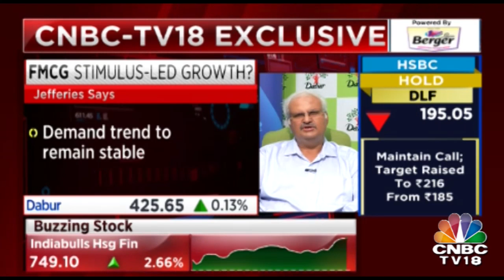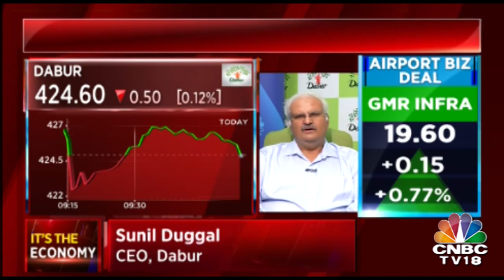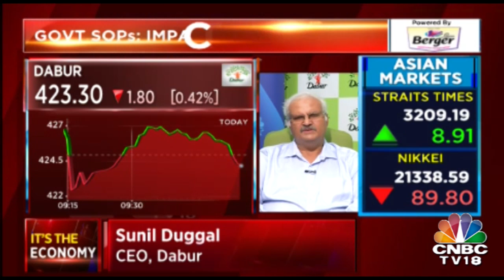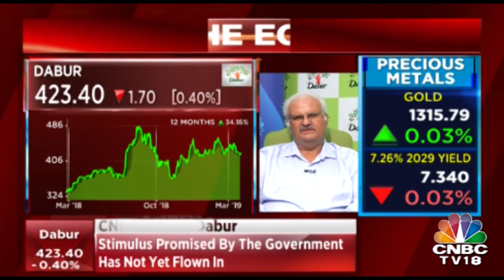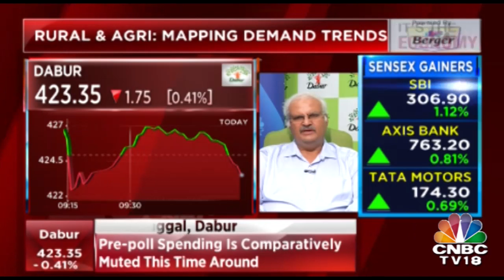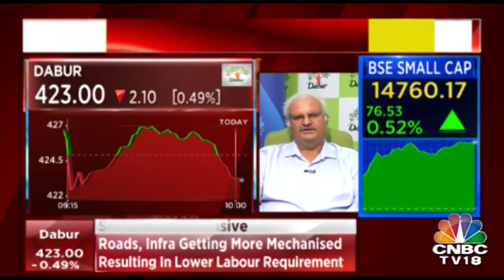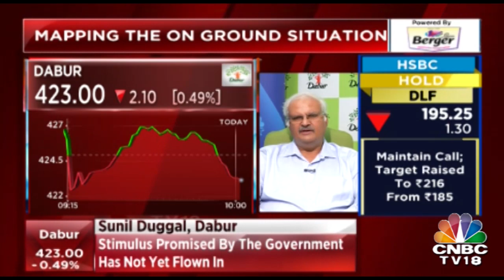Bazaar Corporate Radar | it's The Economy | Dabur's Sunil Duggal On Govt SOP Schemes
In the It's the Economy section of Bazaar Corporate Radar we discuss the major happenings with SOps and Government Schemes. Dabur's Sunil Duggal joins us for more.